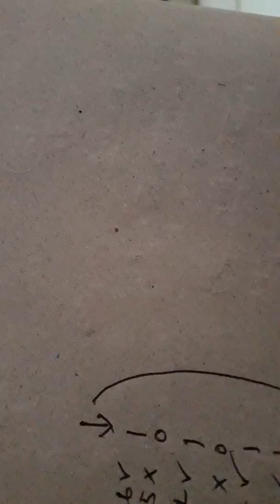Today's Special 18 Jan 2020_ Time & Distance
Time & Distance
Buses starting at intervals pass a man/car moving in the same/opposite direction. How to find the speed of the bus.

Please join the group to clear your doubts.